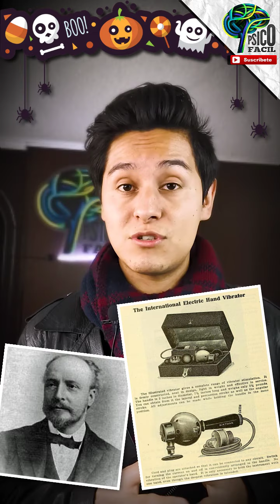🎃 CASOS FAMOSOS DE PSICOLOGÍA 🎃 (QUE PARECEN HISTORIAS DE TERROR 😱)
Especial de Halloween!